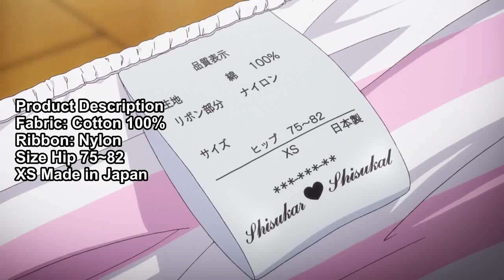Cute striped panties! - Eromanga Sensei | Scene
Eromanga Sensei - Scene from Episode 6
エロマンガ先生